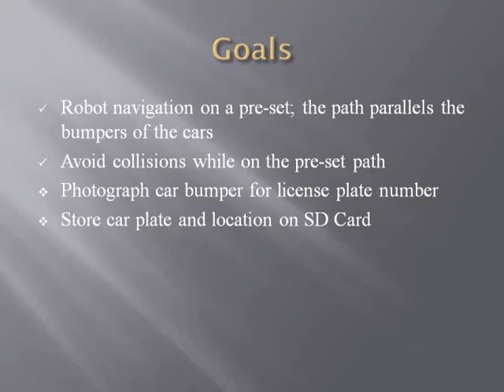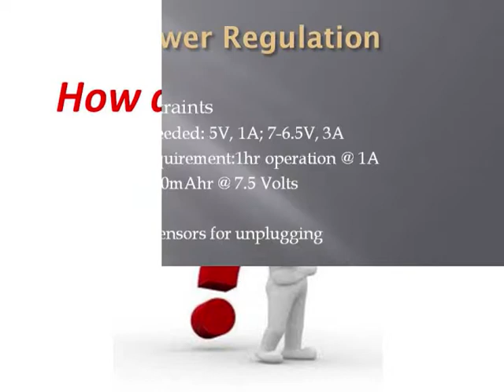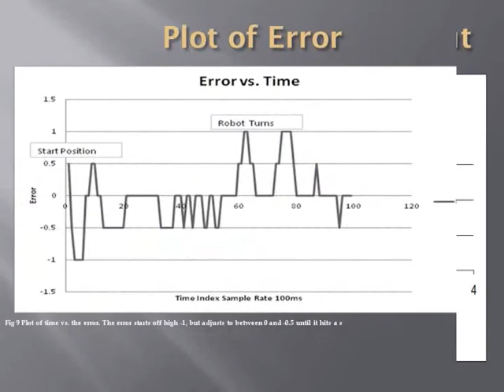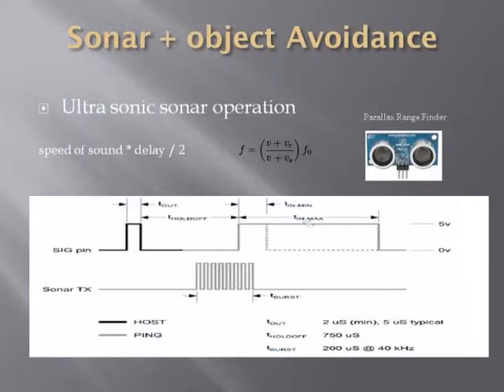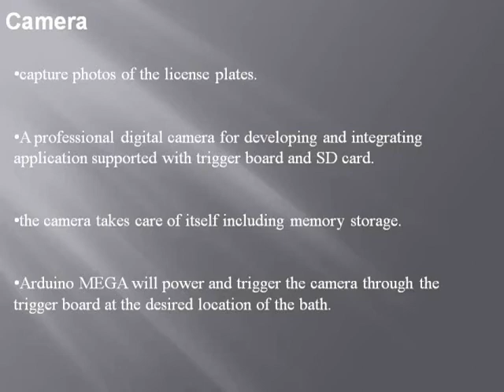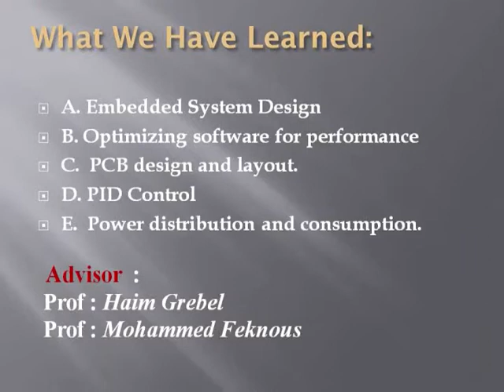Autonomous Meter Maid Robot - Officer Zazol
Mobile Robot which could photograph a license plate and the location and store data to whether or not that person was parked legally or illegally. The robot is functioning based on object avoiding algorithm, camera trigger algorithm, and PID control algorithm.